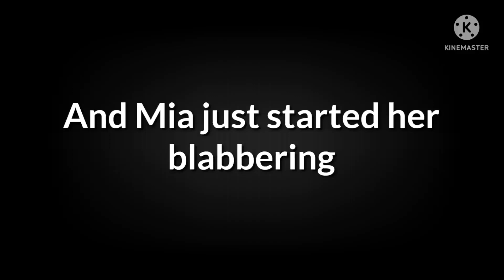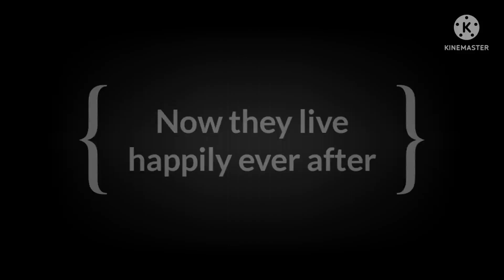The Hated Child 😔💕